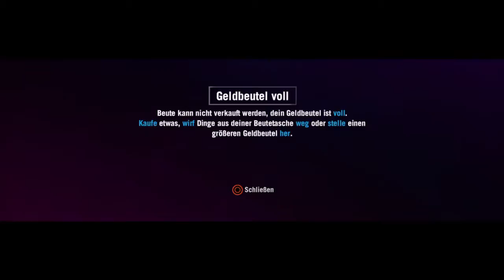Far Cry® 4_20141223220954